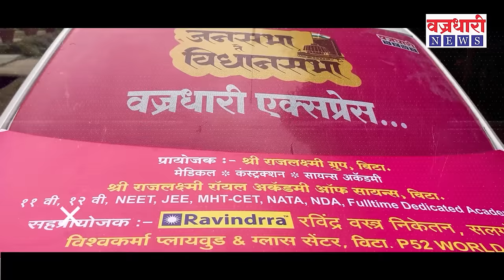गांधीनगर गावात जोरदार दंगा; वैभव पाटील की सुहास बाबर नक्की कोणाची हवा?।। वज्रधारी न्यूज ।।